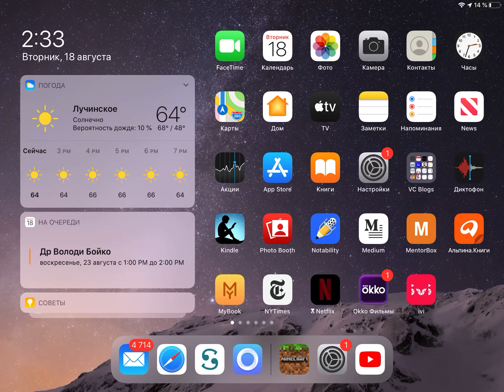Как построить самолёт и ракету в Майнкрафт